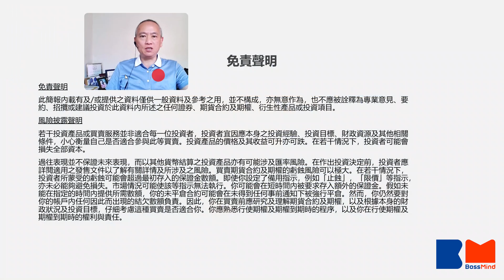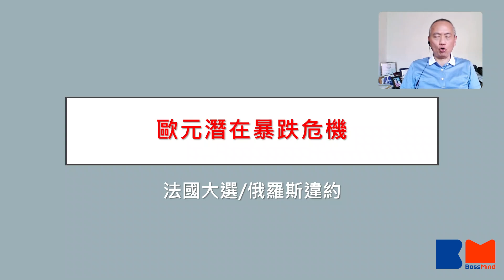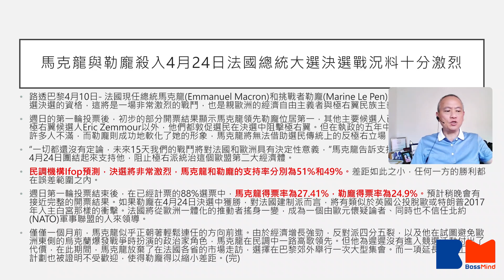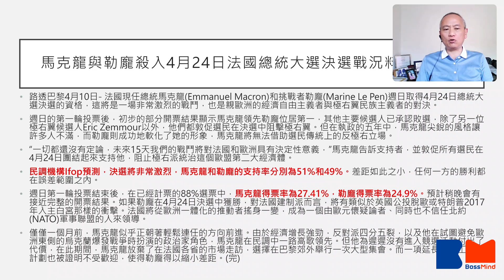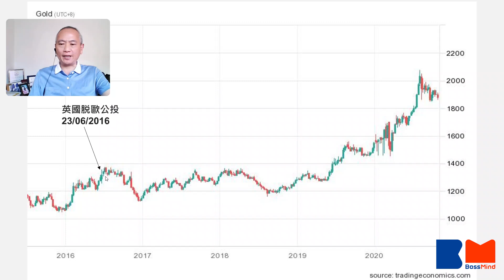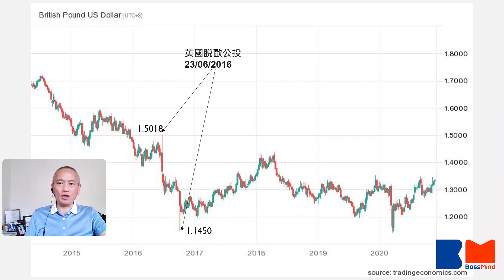法國大選、俄羅斯債務違約 如何引爆歐元潛在暴跌危機 盧楚仁為你解讀｜講股10分鐘｜BossMind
今集《講股10分鐘》，獨立外匯商品分析師盧楚仁，同你解讀法國大選、俄羅斯債務違約，如何令歐元帶來潛在暴跌危機！另外，逢周二我們均請來盧楚仁與大家講市講匯，敬請密切留意。

🎬 推介影片：
睇樓大JAY級｜屯門綠表最平4萬上車 山景邨月供3410元 望開揚山景 同場加映綠表借足按揭秘訣丨#BossMind

陶傑自爆離開香港有原因：就算隔離21日 我都要嚟英國｜暫別光明頂｜BNO移民英國｜英國樓｜BossMind

夫婦530呎2房新居 56萬裝修 清水灣半島單位 擺Lego設噴油房 客廳要放行李喼？｜BossMind

密切留意BossMind動向!立即CLS